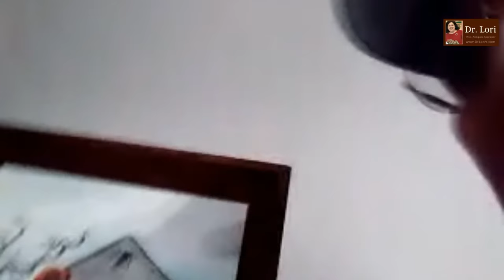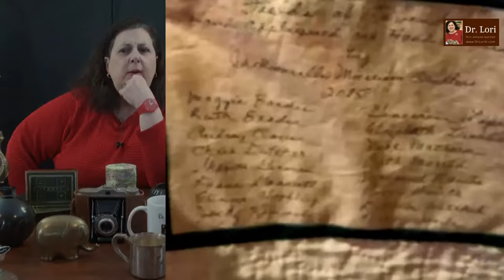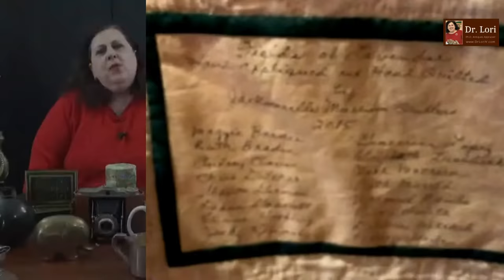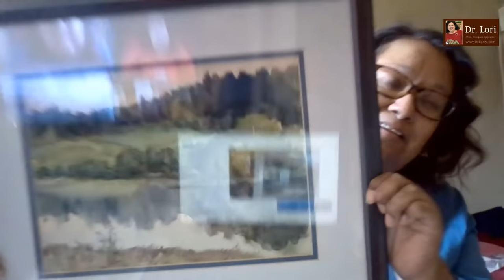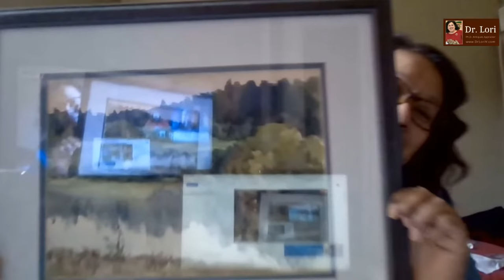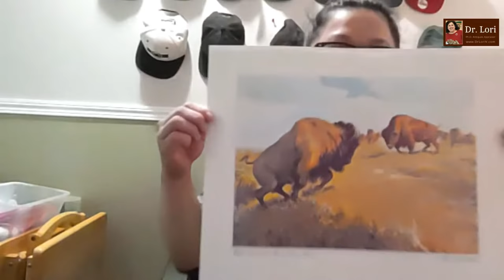Goodwill Gold Jewelry Bag Score | Murano and Cranberry Glass, Lithographs Appraised | Ask Dr. Lori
Recorded live, expert Dr. Lori appraises a Goodwill Gold Jewelry bag score plus Murano and Cranberry Glass treasures and lithographs found at flea markets and thrift stores. See costume jewelry earrings and necklace and a possible salesman sample that guests Ask Dr. Lori. Treasure hunt with Dr. Lori and find the valuables! Dr. Lori also appraised a patchwork applique quilt, Salvation Army thrift store finds and gold brooch jewelry.

Originally streamed live on August 1, 2021